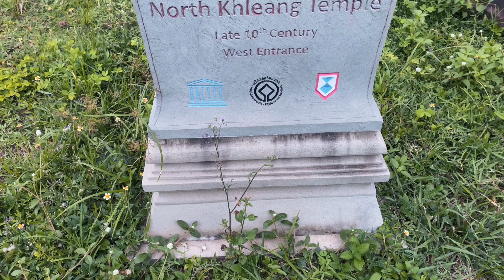ប្រាសាទ ឃ្លាំងខាងជើង - Kleang Temple (North)- 100 temples project- Vichheka SOK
Getting awesome Cambodian temple books and more documents about Cambodia:
Lonely Planet Pocket Siem Reap & the Temples of Angkor
Lonely Planet Cambodia 12 (Travel Guide)
Temples of Cambodia
Angkor: Cambodia's Wondrous Khmer Temples (Sixth Edition)
Capturing Siem Reap

ម្រោងប្រាសាទ១០០ (100 temples project) ដែលជាគម្រោងចេញពីចិត្តដែលនាងខ្ញុំបង្កើតឡើងក្នុងគោលបំណងផ្សព្វផ្សាយពីវប្បធម៌ខ្មែរ។

អរគុណបងប្អូនទាំងអស់គ្នាក្នុងការគាំទ្រ! xo

100 temples project is a project that I initiated to share Khmer culture with the world.

Thank you so much for your support! xo
My name is Vichheka SOK; I am making videos to share with the public to educate, entertain, and just for fun. Love sharing and learning.
Thanks for your support of My Channel, Vichheka SOK!
Thank you sooo much! xo
Vichheka